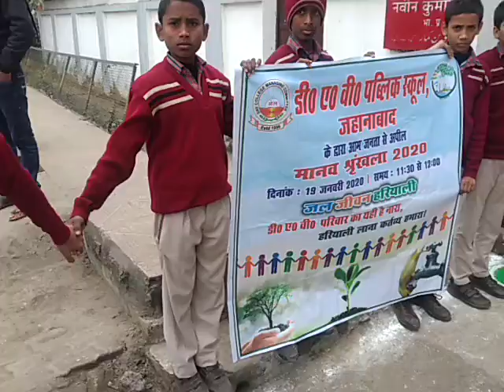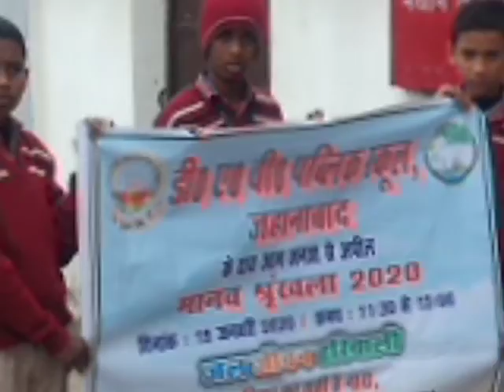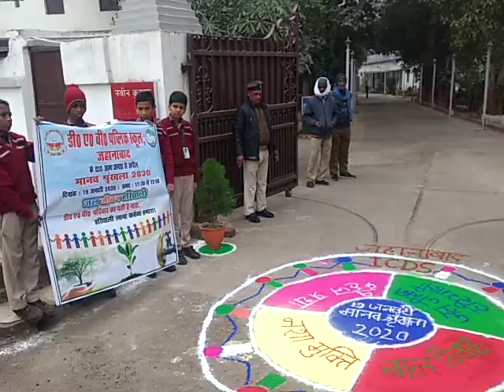Any 220 मानव श्रृंखला के मुख्य उद्देश्य Aims of human chain